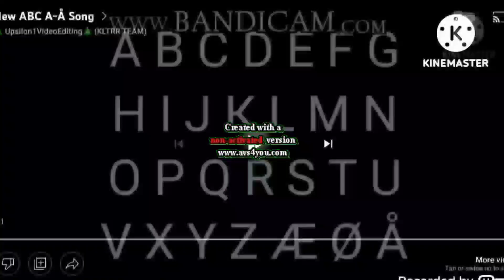4.0 ABC A-Å (REMASTERED) (3.55kth sυbscriber, 4.2kth video)